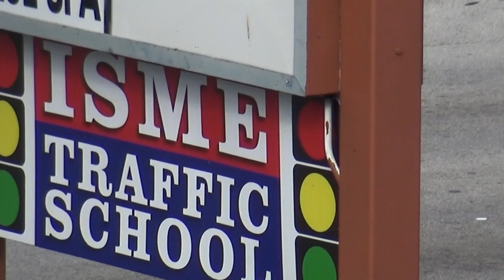ISME BAIL BOND AND TRAFFIC SCHOOL @ OAKLAND PARK FLORIDA